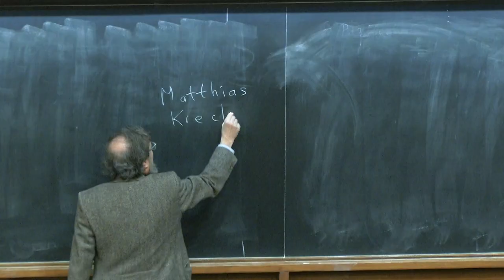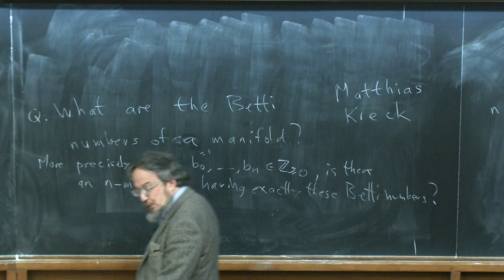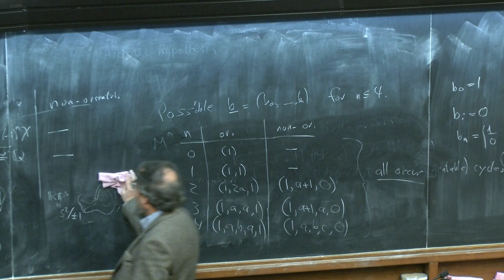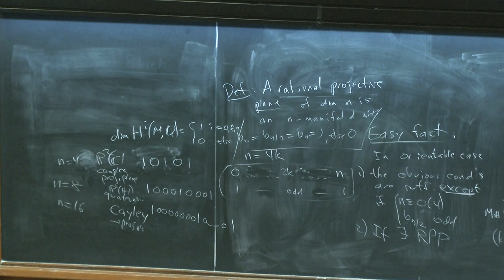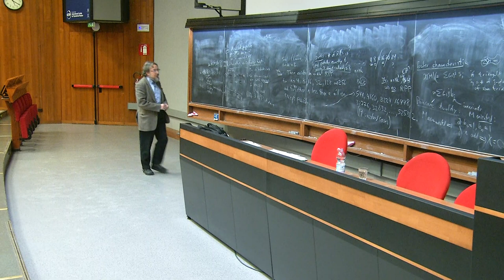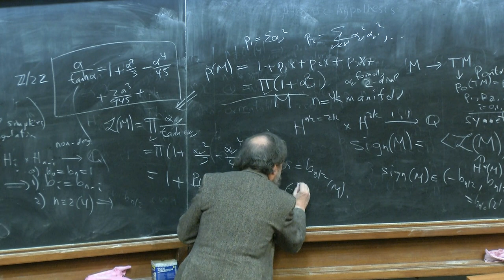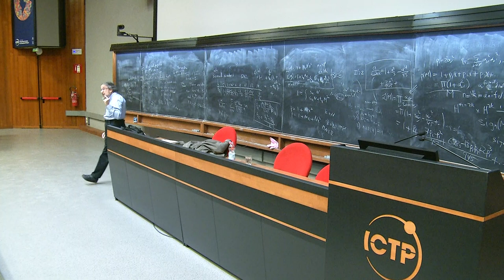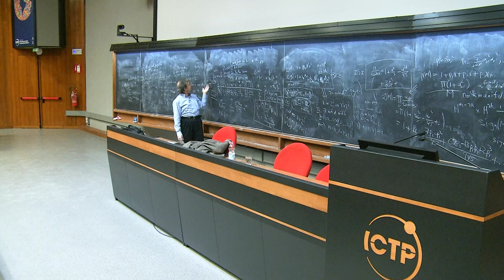What are the Betti numbers of a manifold? - Don Zagier - 2017